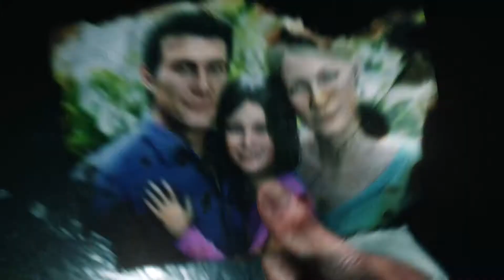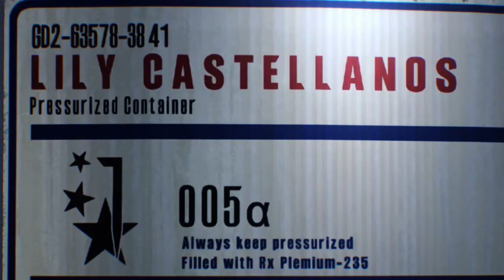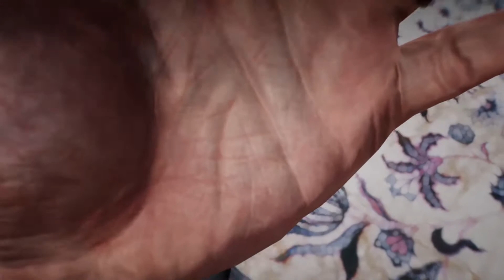The evil within 2 (part 1) Xbox NIGHTMARE MODE GAMEPLAY